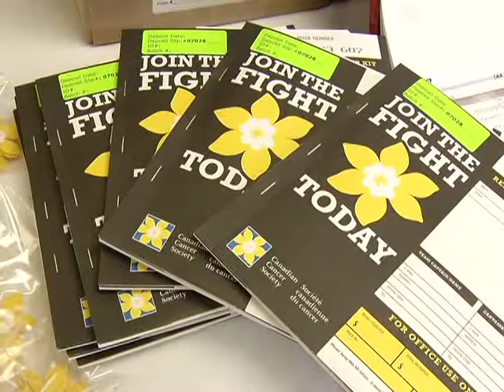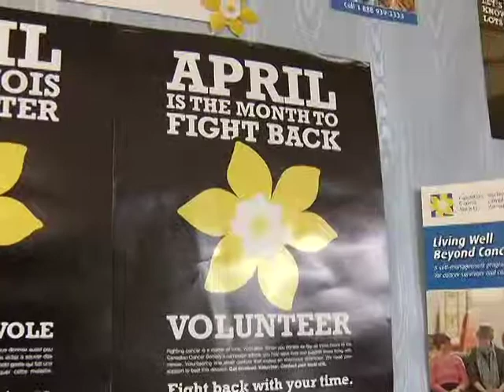April is Daffodil Month - Fight Back!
The Canadian Cancer Society is looking for volunteers to help fight back during the month of April.